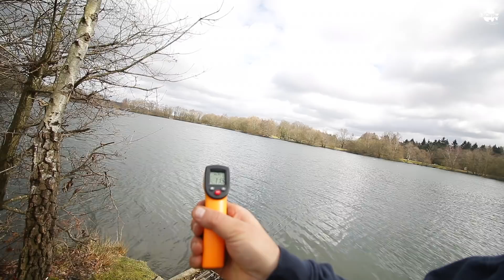CARP FISHING IN SPRING - THE PARK LAKE VLOG #2 😀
CARP FISHING IN SPRING - THE PARK LAKE VLOG #2 😀- We talk about Carp Fishing Spring Essentials Polarised Glasses & Binoculars for your Spring Fishing, plus i show you a new handheld temperature gauge and Join the Carp Dog and I as we continue our Spring Carp Fishing Campaign!

🔴 LIVE STREAM Q&A EVERY WEDNESDAY & SUNDAY!!!